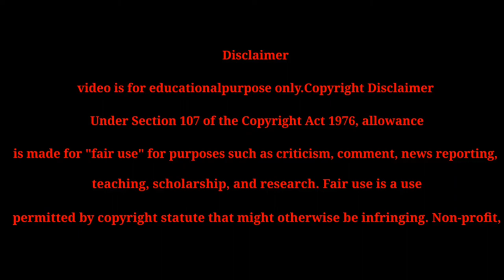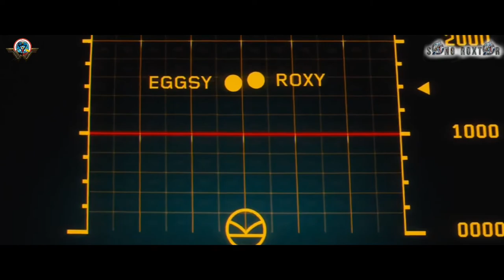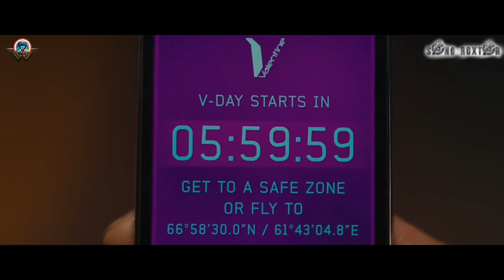KINGSMAN THE SECRET SERVICE IN SHORT BY SANG ROXTAR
kingsman 3,
kingsman full movie in hindi,
kingsman 2,
kingsman 2 full movie in hindi,
kingsman trailer,
kingsman movie,
kingsman all part,
kingsman all movie,
kingsman attitude status,
kingsman and the golden circle,
kingsman and the secret service,
kingsman arthur death,
kingsman all fight scene,
kingsman actor name,
kingsman best scenes,
kingsman bgm,
kingsman bar fight,
kingsman bollywood silver screen,
kingsman best fight scenes,
kingsman bar scene,
kingsman blue blood,
kingsman bodyguard,
kingsman b roll,
kingsman cast,
kingsman car scene,
kingsman country road,
kingsman clips,
kingsman channel,
kingsman climax fight scene,
kingsman comedy,
kingsman cartoon,
kingsman c,
central c kingsman,
kingsman c'est à ses manières,
kingsman dialogue,
kingsman dog scene,
kingsman dinner scene,
kingsman download,
kingsman dubbed in hindi,
kingsman drawing,
kingsman dance,
kingsman dialogue manners in hindi,
kingsman explained in hindi,
kingsman ending,
kingsman explained in malayalam,
kingsman edit,
kingsman eggsy,
kingsman english full movie,
kingsman explained in tamil,
kingsman end credit scene,
kingsman e il cerchio d'oro,
kingsman e bom,
kingsman e o circulo dourado,
kingsman full movie,
kingsman full movie in hindi 2,
kingsman fight,
kingsman full movie in hindi the secret service,
kingsman full movie in hindi 3,
kingsman full movie in tamil,
kingsman full movie in hindi dubbed,
kingsman f,
kingsman golden circle,
kingsman golden circle full movie,
kingsman golden circle trailer,
kingsman golden circle full movie hindi,
kingsman gaming,
kingsman golden circle fight scene,
kingsman golden circle last fight scene,
kingsman golden circle scene,
kingsman g,
kingsman hindi,
kingsman hindi trailer,
kingsman hollywood movie,
kingsman hindi dubbed full movie,
kingsman hollywood movie in hindi,
kingsman hindi dubbed movie,
kingsman hindi trailer 2021,
kingsman hindi mai,
the kingsman hindi trailer,
the kingsman full movie,
the kingsman full movie in hindi,
the kingsman 3 trailer in hindi,
the kingsman review,
the kingsman 2,
the kingsman secret service,
the kingsman golden circle,
kingsman in hindi,
kingsman in tamil,
kingsman in hindi trailer,
kingsman is live,
kingsman interview,
kingsman in mizo,
kingsman in hindi dubbed,
kingsman in telugu,
is kingsman real,
is kingsman good,
is kingsman,
is kingsman worth dying for scene,
i kingsman trailer,
i kingsman le origini,
kingsman i'll live again,
kingsman i can't change,
kingsman juhu,
kingsman jeet gaming,
kingsman jaisi movie,
kingsman jeremy jahns,
kingsman jump scene,
kingsman jb,
kingsman jacket,
kingsman jb dog name,
kingsman j hus,
michael j kingsman,
kingsman kiss,
kingsman ke kitne part hai,
kingsman kingsman,
kingsman knife fight,
kingsman kitne part hai,
kingsman kill count,
kingsman ka trailer,
kingsman korean,
kingsman last fight scene,
kingsman last scene in hindi,
kingsman latest movie in hindi,
kingsman lancelot,
kingsman last fight,
kingsman like movies,
kingsman lk,
kingsman last fight scene in hindi,
kingsman movie in hindi,
kingsman movie trailer,
kingsman movie explained in hindi,
kingsman movie scenes,
kingsman malayalam explanation,
kingsman movie review,
kingsman movie trailer in hindi,
kingsman m.2,
m waseem kingsman,
boney m kingsman,
rasputin boney m kingsman,
kingsman new movie trailer in hindi,
kingsman new movie in hindi,
kingsman new trailer hindi,
kingsman no.1,
kingsman new song,
kingsman new full movie in hindi,
kingsman netflix,
kingsman new hindi dubbed action movies hollywood,
kingsman of the golden circle trailer in hindi,
kingsman of the golden circle full movie in hindi,